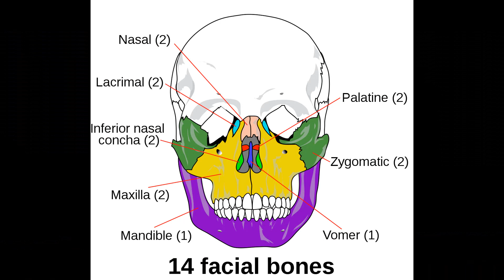How Hard Can a Spartan Punch - Lore and Theory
In this episode: We explore some calculations to figure out just how hard John-117 could punch straight after Augmentations.